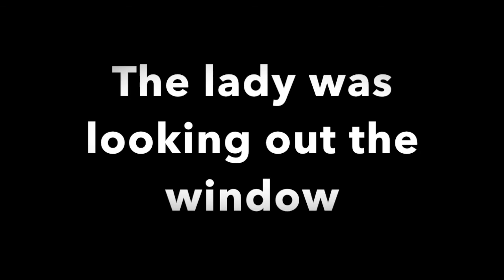STORYTIME: CrAzy LAdy!!!!!!!